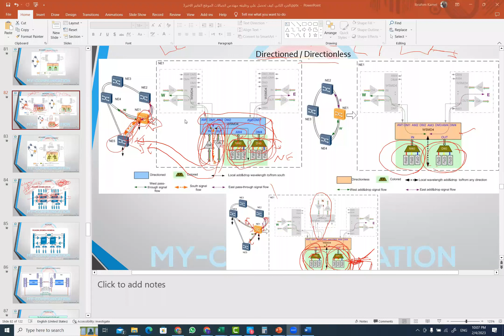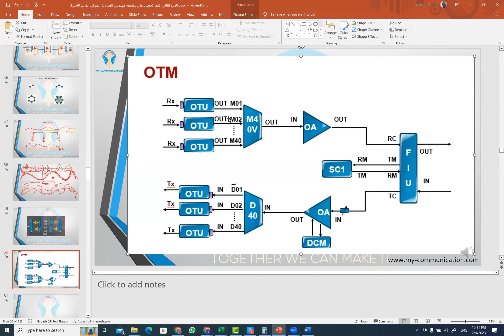ما هو الفرق بين الـGREY Signal و الـColor Signal في الاتصالات الضوئية؟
إذا كنت مهندسًا أو تقنيًا في صيانة الشبكات ، فيجب أن تعرف مصطلح جهاز الإرسال والاستقبال الضوئي Transceiver. ولكن هل سمعت من قبل عن الـGREY Signal و الـ Color Signal؟
تابع الفيديو لمعرفة الفرق بينهما.